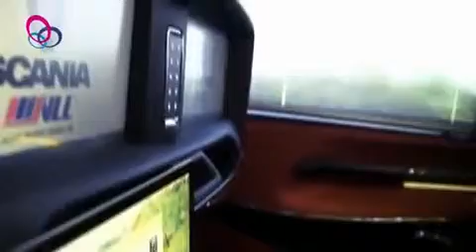What's app funny vedios sathishdasariss munna DASA(6)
What's app funny vedios sathishdasariss munna DASARISS Hagan joker comedy world circus India modi abn tdp ysrcp kcr